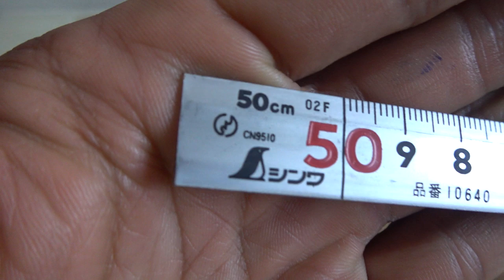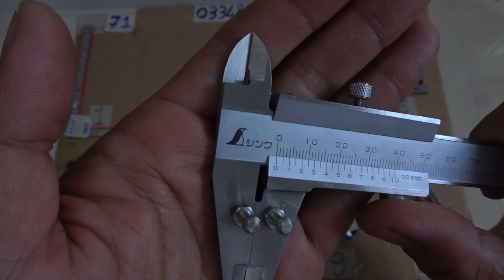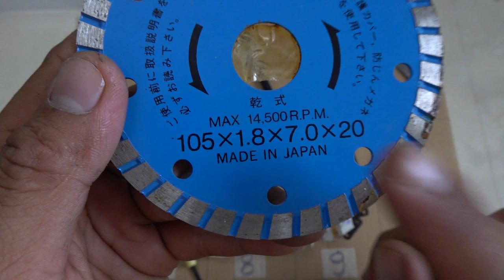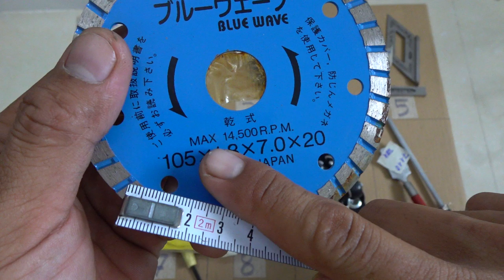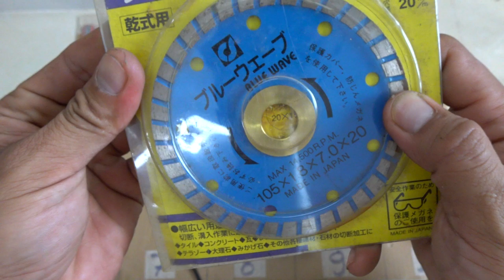VIDEO 71 mỏ hàn 🇯🇵 bánh xe nhật, thép kẹp shinwa lước cắt họp kim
Các món đã bán cập nhật tại đây:

7101. ĐÃ BÁN
7102. ĐÃ BÁN
7103
7104. ĐÃ BÁN
7105. ĐÃ BÁN
7106. ĐÃ BÂN
7107. ĐÃ BÁN
7108. ĐÃ BÁN
7109
7110. ĐÃ BÁN